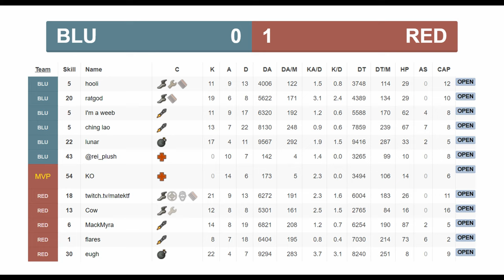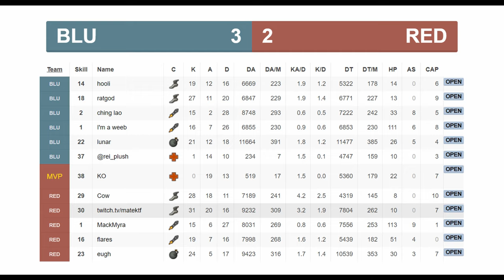ETF2L S38 Open Semi Finals vs Permiership - Scout POV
It's the biggest game of the season